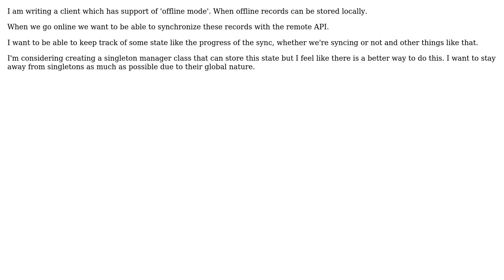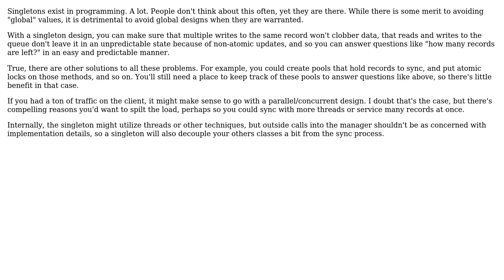Best pattern for manager class that handles syncing objects between client and server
Software Engineering: Best pattern for manager class that handles syncing objects between client and server

With thanks & praise to God, and with thanks to the many people who have made this project possible! You are responsible for your own actions.